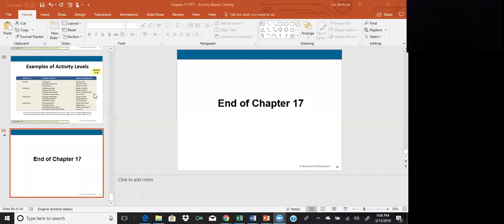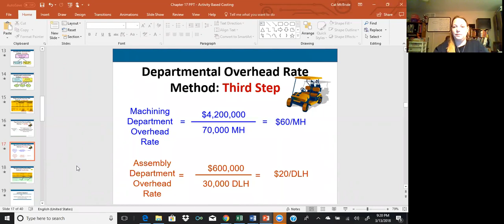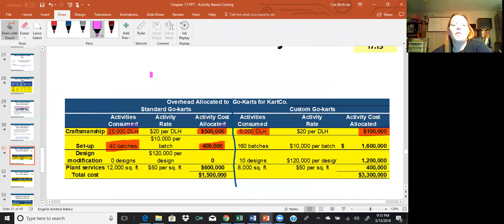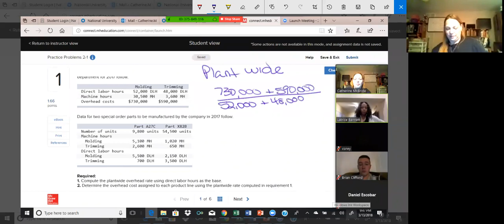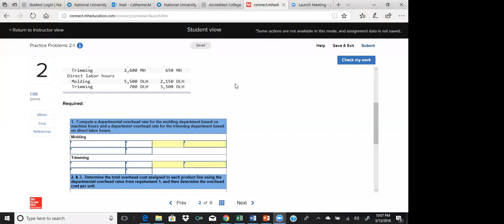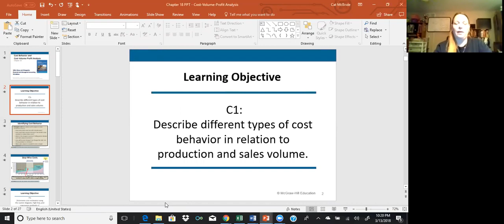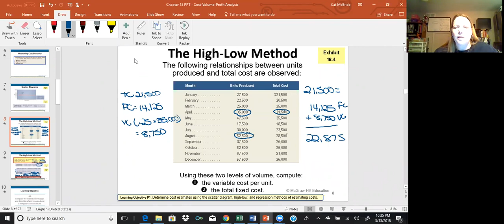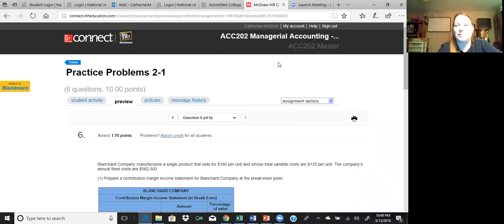ACC202 Zoom Practice 2 1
Contribution Margin, Cost Volume Profit, Activity Based Costing